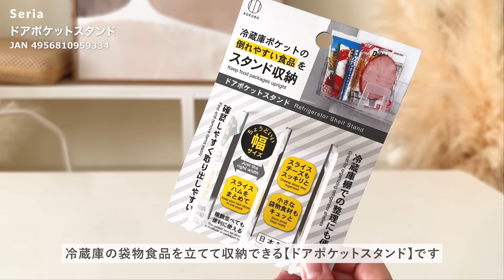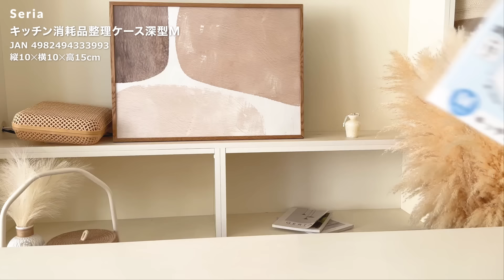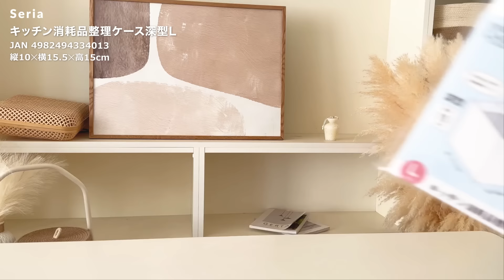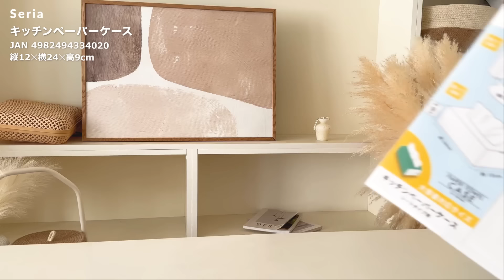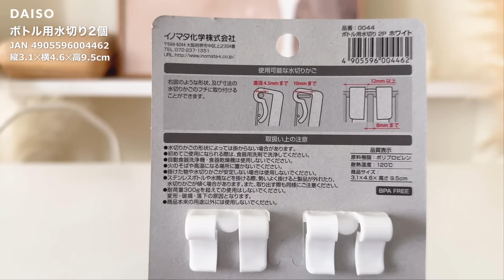【100均】買って正解🍳新商品！！家事を減らす収納便利アイテム｜おすすめ15選🛒✨【Seria／DAISO】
【CHAPTER】
00:00 オープニング
00:30 ①ドアポケットスタンド（セリア）
01:14 ②冷蔵庫収納PPボックス3枚（セリア）
01:23 ③冷蔵庫収納PPボックス2枚（セリア）
02:05 ④キッチン引き出し収納ボックスL2枚（セリア）
02:48 ⑤キッチン消耗品整理ケース深型S（セリア）
02:56 ⑥キッチン消耗品整理ケース深型M（セリア）
03:02 ⑦キッチン消耗品整理ケース深型L（セリア）
04:06 ⑧プレートスタンド（セリア）
05:13 ⑨菜箸キャップ（セリア）
05:50 ⑩キッチンペーパーケース（セリア）
06:41 ⑪ポリ袋収納ケース（セリア）
07:15 ⑫ボトル用水切り2個（ダイソー）
07:49 ⑬チーズがすっきり入るケース（ダイソー・セリア）
08:22 ⑭フタ付きケースLong（セリア）
08:30 ⑮フタ付きケースSquare（セリア）